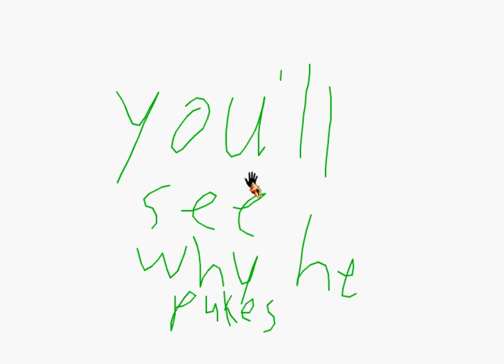my first line rider movie ever!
camstudio is awesome!!!